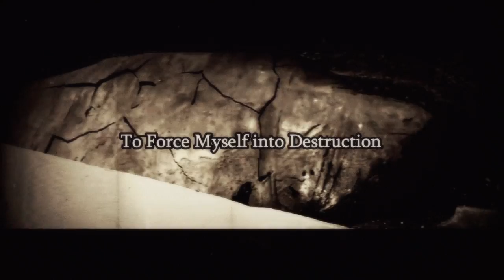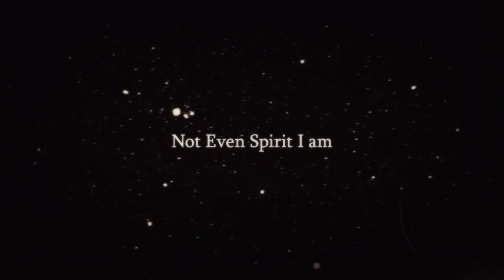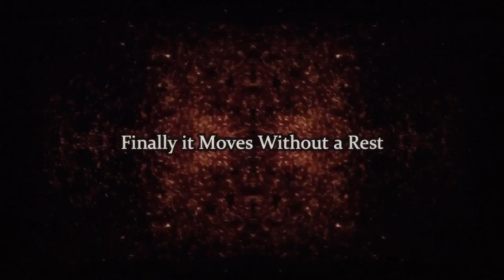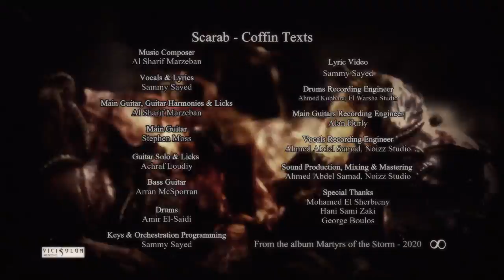Scarab - Coffin Texts (Feat. Achraf Louidy) - Lyric Video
Scarab - Coffin Texts
From the album "Martyrs of the Storm" 2020
Available On (CD - Black Vinyl & Red LTD Vinyl - Digital)

More CD & Vinyl retailers in details down below!

Coffin Texts song Credits:-

Music Composer
Al Sharif Marzeban

Vocals & Lyrics
Sammy Sayed

Main Guitar, Guitar Harmonies & Licks
Al Sharif Marzeban

Main Guitar
Stephen Moss

Guitar Solo & Licks
Achraf Loudiy

Bass Guitar
Arran McSporran

Drums
Amir El-Saidi

Keys & Orchestration Programming
Sammy Sayed

Lyric Video
Sammy Sayed

Drums Recording Engineer
Ahmed Kubbara, El Warsha Studio

Main Guitars Recording Engineer
Alan Hurley, Subliminal Audio Productions

Vocals Recording Engineer
Ahmed Abdel Samad, Noizz Studio

Special Thanks
Mohamed El Sherbieny
Hani Sami Zaki
George Boulos

Amazon (CD - Black Vinyl - Digital)

Sound Pollution (CD - Black Vinyl - LTD Red Vinyl)

Nuclear Blast (CD - Black Vinyl)

EMP (CD - Black Vinyl)

Season of Mist (CD - Black Vinyl)

ViciSolum Productions (CD / Black Vinyl / LTD Red Vinyl / Digital)

Ginza (CD - Black Vinyl - Limited Edition Red Vinyl)

Bengans (CD - Black Vinyl)

CDON (Black Vinyl - Limited Edition Red Vinyl)